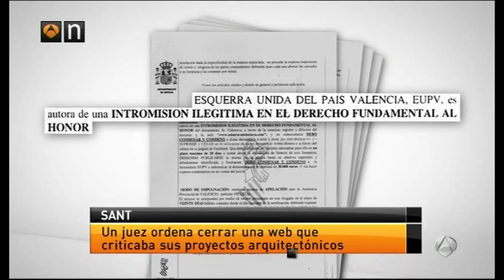Calatrava te la clava a cerrar